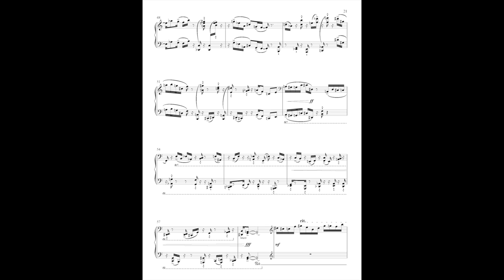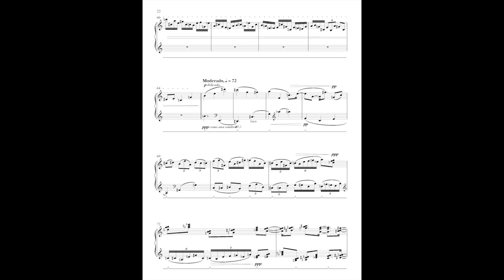Roberto Sierra: Piezas Sueltas for piano (Vol. 1-No. 5)